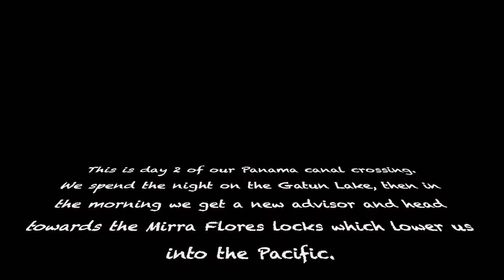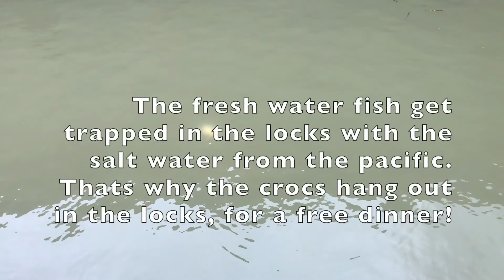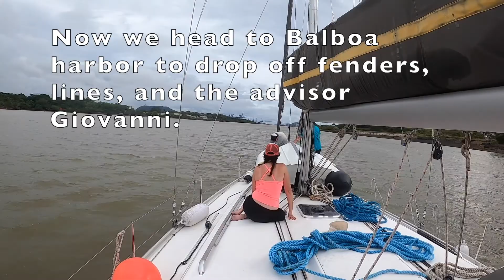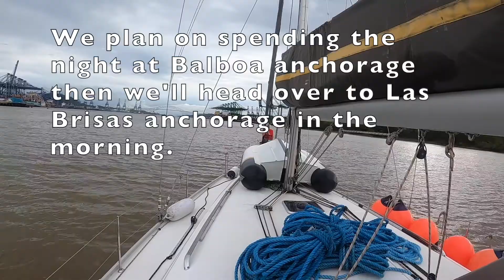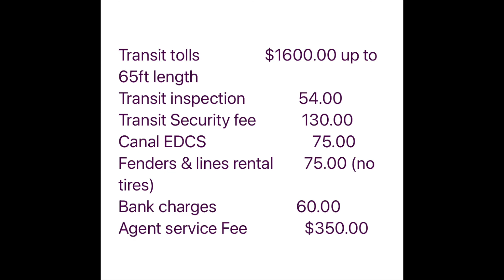Panama canal day 2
This is day 2 of our Panama Canal crossing.